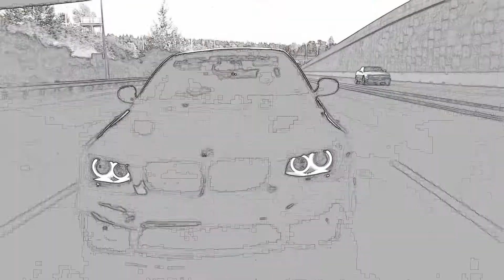BMW ALAN WALKER REMIX 2020!!!! PLAY FOR ME - UNITY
BMW ALAN WALKER REMIX 2020!